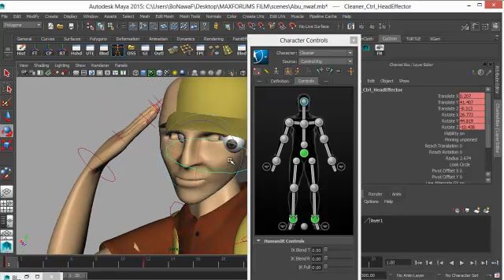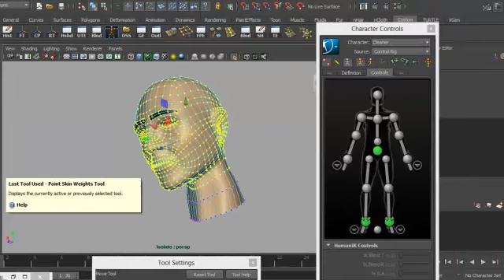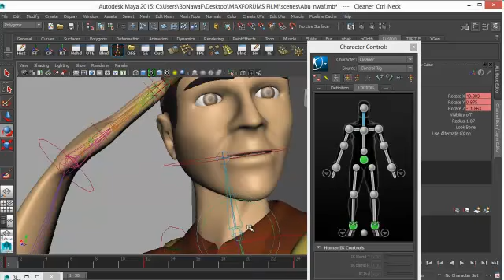Maya Fast Skinning